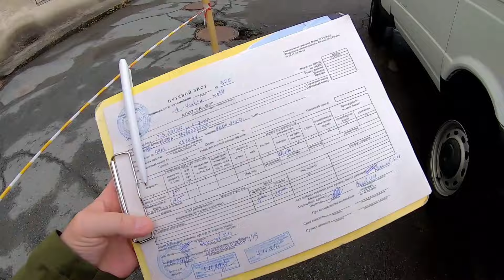Купить Автомобиль - Куда вложить деньги !